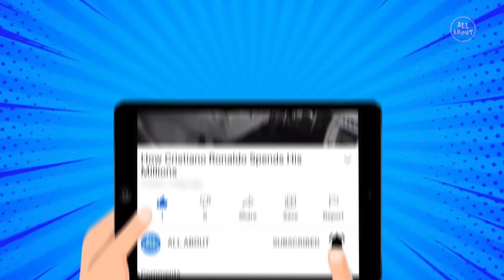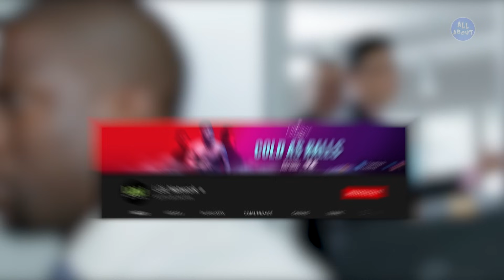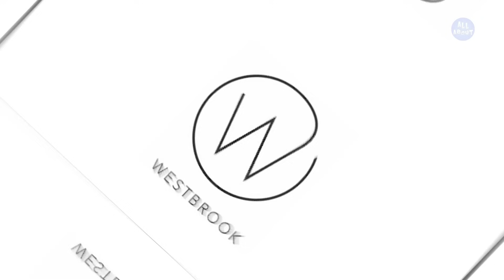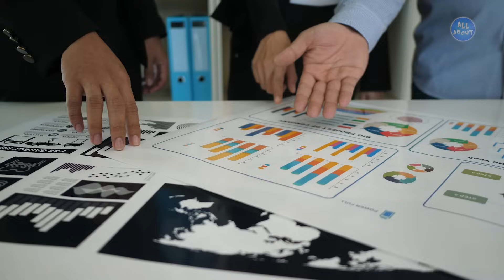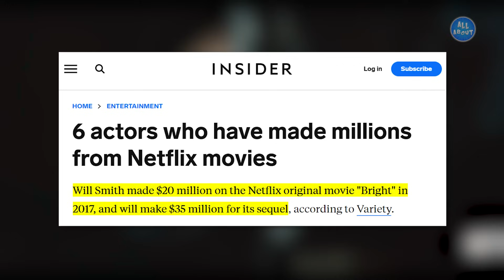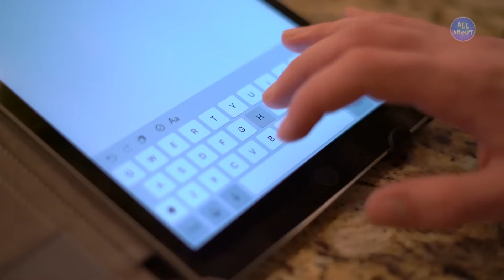Will Smith VS Kevin Hart - LIFESTYLE WAR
Besides being two big hit Hollywood actors, Will Smith and Kevin Hart are self-made men who have built giant fortunes! But the question is, which of the two stars leads a more luxurious life?  In this video, you will see a fierce battle between Will Smith and Kevin Hart! So, let's fight!